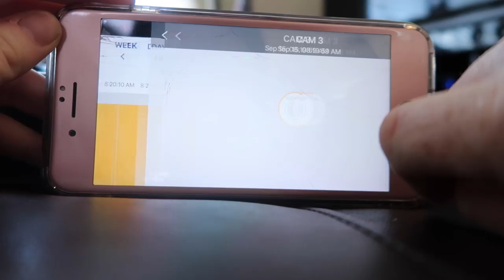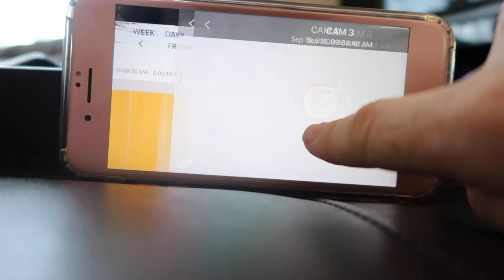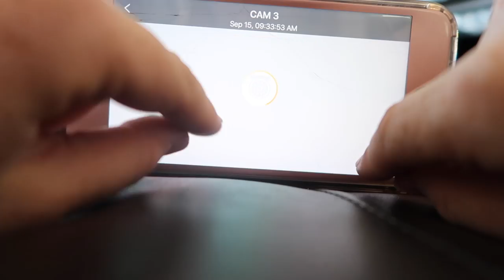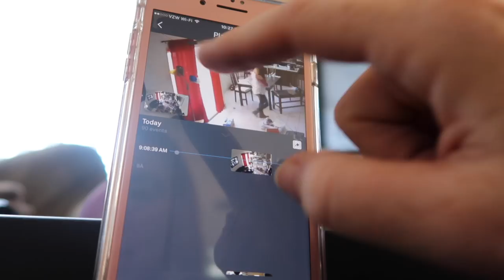THE MYSTERY HAS BEEN SOLVED (security camera footage)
♡♡♡♡♡♡♡♡SOCIAL MEDIA♡♡♡♡♡♡♡♡

JesssFam
3430 Tully Rd., Suite 20 #446